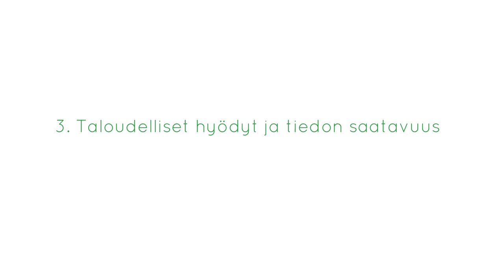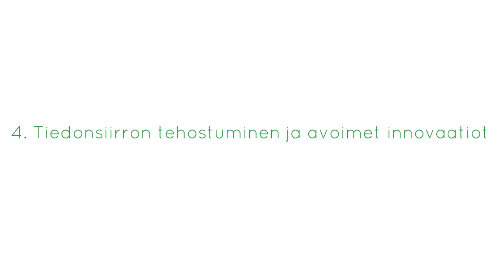Teemu Santonen – Avoimuuden hyödyt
Teemu Santonen, yliopettaja, KTT, Laurea-ammattikorkeakoulu kertoo näkemyksiään avoimen tutkimuksen hyödyistä tutkijan ja tutkimuksen, avointen innovaatioiden ja koko yhteiskunnan näkökulmasta.